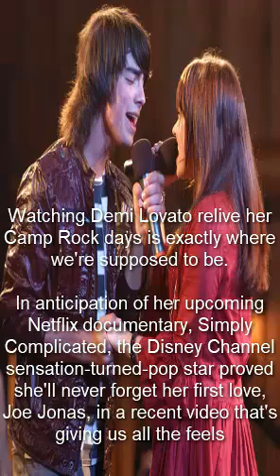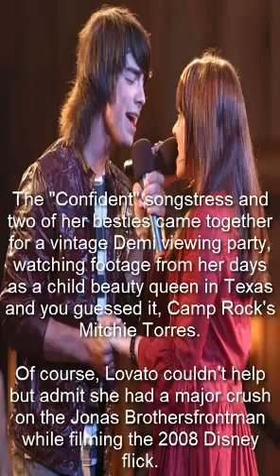Demi Lovato Totally Gets Butterflies Reliving Her First Kiss With Camp Rock Co Star Joe Jonas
Watching Demi Lovato relive her Camp Rock days is exactly where we're supposed to be.

In anticipation of her upcoming Netflix documentary, Simply Complicated, the Disney Channel sensation-turned-pop star proved she'll never forget her first love, Joe Jonas, in a recent video that's giving us all the feels.

The "Confident" songstress and two of her besties came together for a vintage Demi viewing party, watching footage from her days as a child beauty queen in Texas and you guessed it, Camp Rock's Mitchie Torres.

Of course, Lovato couldn't help but admit she had a major crush on the Jonas Brothersfrontman while filming the 2008 Disney flick."Oh my God, wait," Demi dished while watching a scene opposite Joe. "This moment I freakin' fell in love with him in real life!"

The co-stars briefly dated in 2010 after filming Camp Rock 2, but have remained close friends in the years following their split. So close, in fact, that Demi had no problem reminiscing over their first kiss, which just so happened in front of an entire film crew.